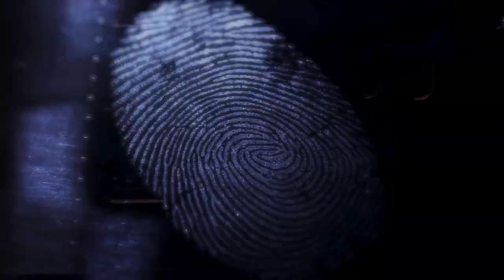FBI Jobs – Part of the Team